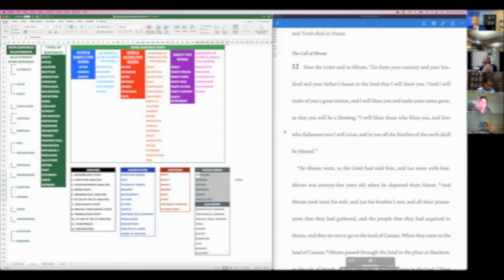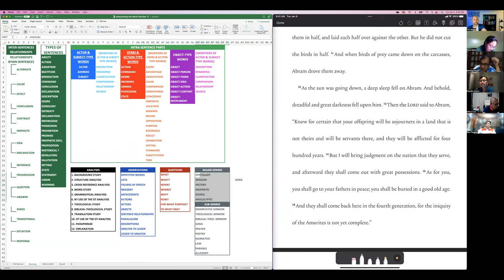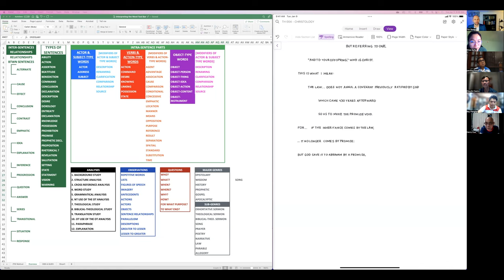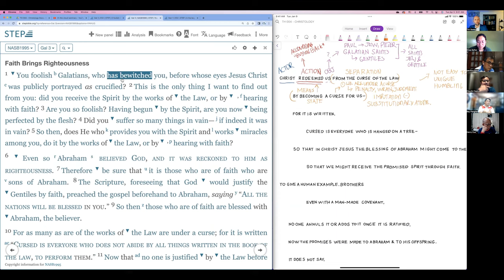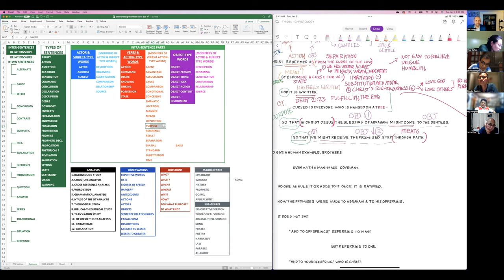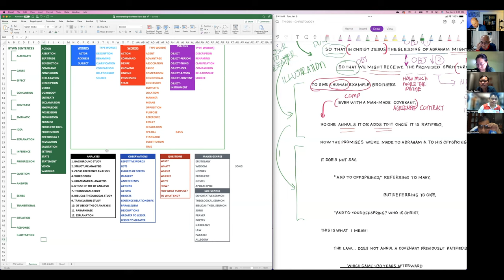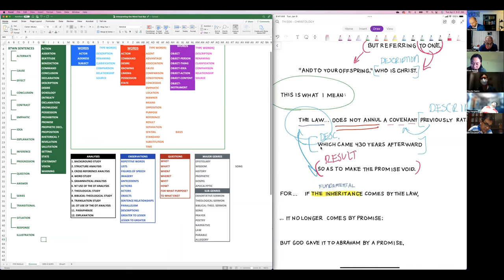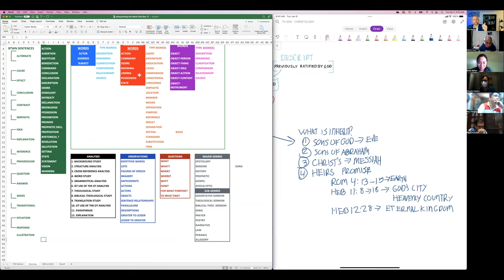Christ, The Heir of Abraham - Galatians 3:13–18 | Christology Series #04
In this session we explore the Abrahamic Covenant and how Christ both fulfills it, and gives all of its benefits to all those who are found to be in Him. We discuss the background context in Genesis, list the different parts of the Abrahamic promises, analyze Galatians 3.13–18, and identify the full content of the promise.

Timeline
00:00:00 - OT Background of the Abrahamic Covenant
00:10:55 - The Promises of the Abrahamic Covenant
00:17:31 - Reading the Word: Galatians 3.13–18
00:19:21 - Interpreting Galatians 3.13–18
00:23:22 - Interpreting Galatians 3.13
00:40:17 - Interpreting Galatians 3.14
00:45:03 - Interpreting Galatians 3.15–16
00:48:51 - Interpreting Galatians 3.16
00:55:01 - Interpreting Galatians 3.17–18
00:58:11 - What is the inheritance of Abraham?